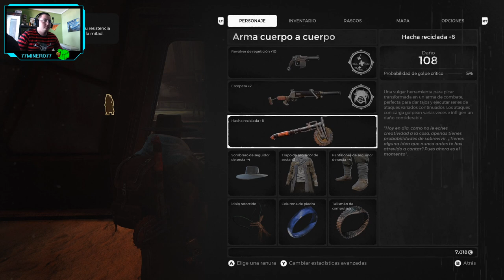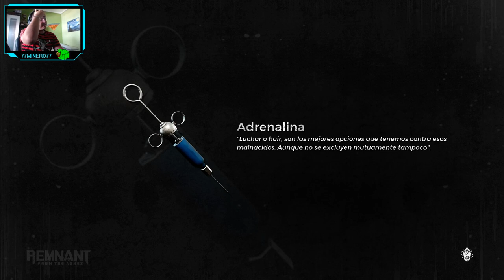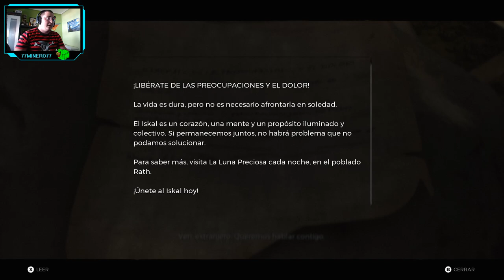Remnant: from the Ashes - cap.3 - Mariposa del aire, qué hermosa eres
Mariposa del aire, dorada y verde.